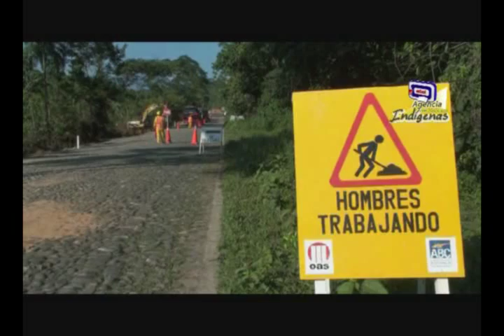INDIGENAS Y COLONOS EN EL TIPNIS